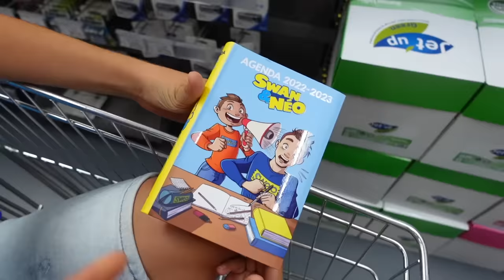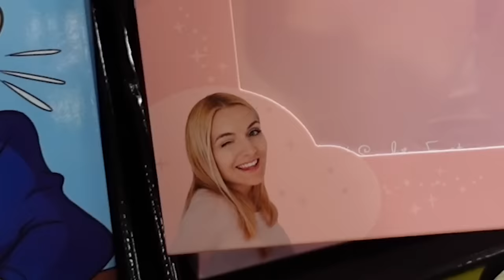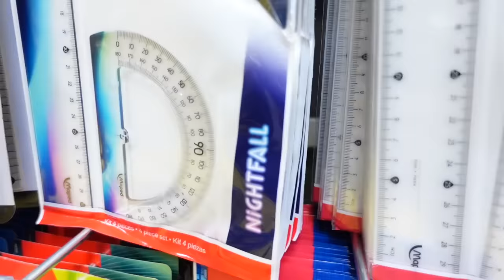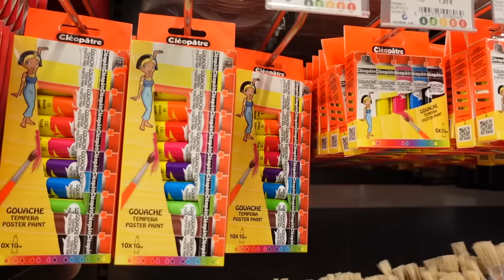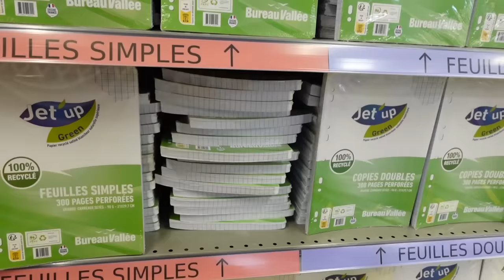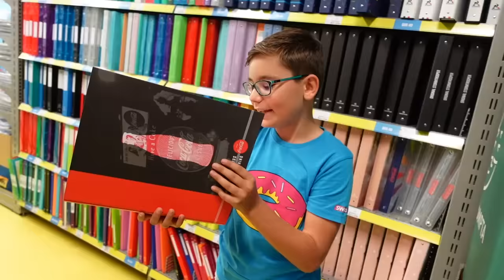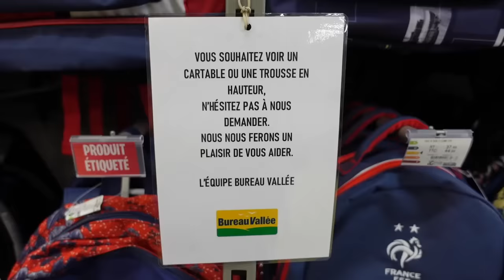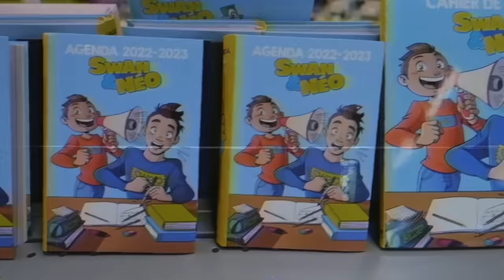Chasse aux Fournitures Scolaires 2022 pour Swan !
Voici enfin la vidéo que beaucoup attendaient : Swan fait sa Chasse aux Fournitures Scolaires 2022😄 !

Micro studio